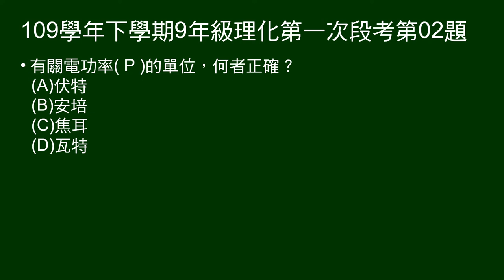109學年下9年級理化一段第02題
問電功率單位。